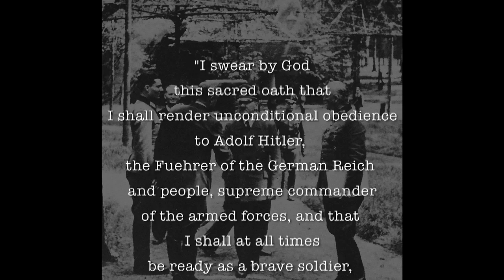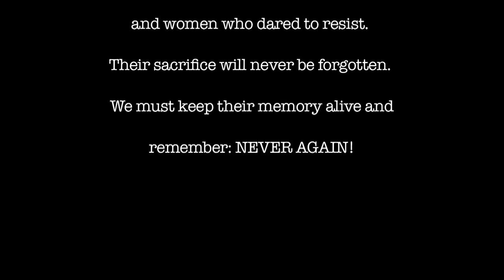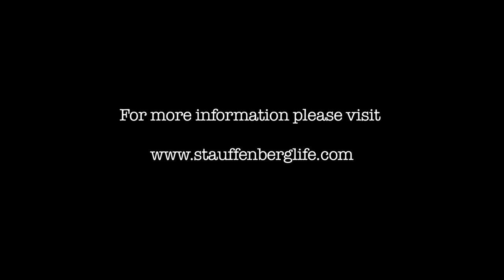Stauffenberg And My Life In The Shadow Of A Hero (Part 2.)